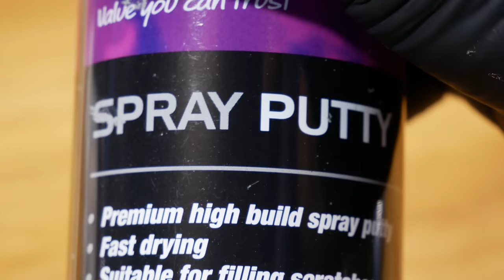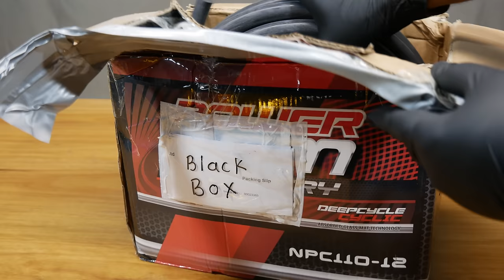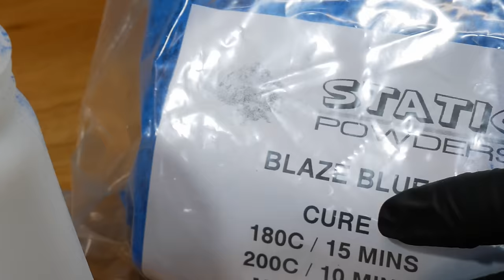Epic Vintage Tricycle Restoration: Reviving the Most Extremely Rusty Tandem Trike !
Bringing back to life the most weathered tricycle I've encountered yet. Commissioned by a loving set of parents for their daughter's Christmas surprise, this rusty relic held more than just memories.

Join me as I accept the challenge to revive this sentimental tandem tricycle, once treasured by a determined lady with a heartfelt wish to pass it down to her granddaughter.

Experience the magic of transformation as we breathe new life into this family heirloom, carefully preserving not only the tricycle but the precious memories embedded in its rusted frame.There's an indescribable satisfaction in restoring such treasures, knowing that they will continue to be cherished by generations to come.